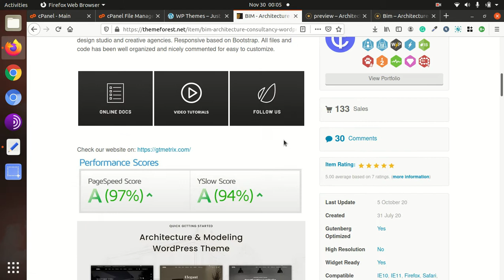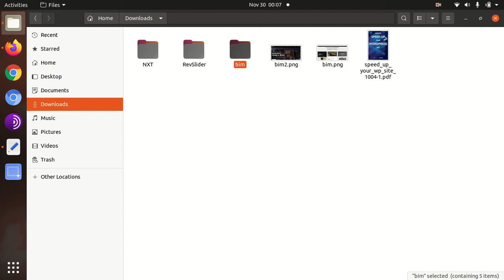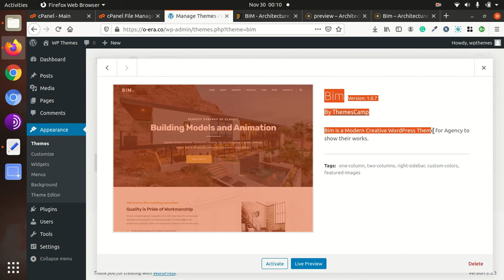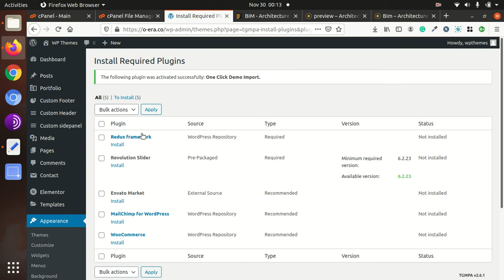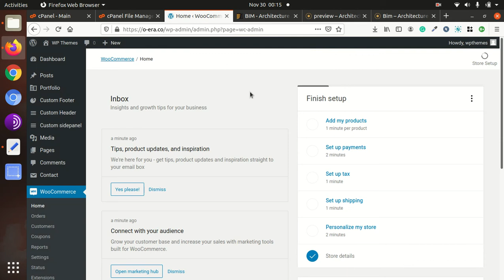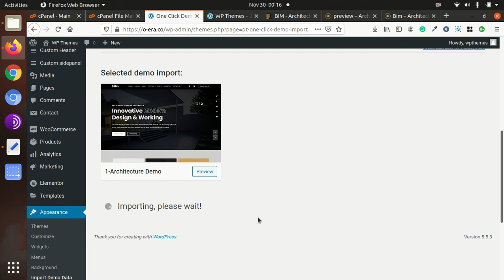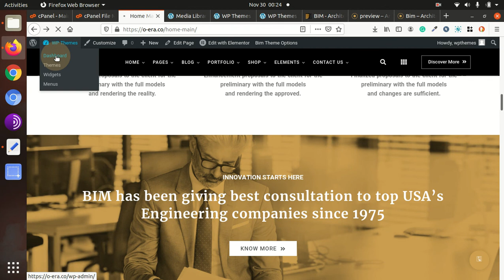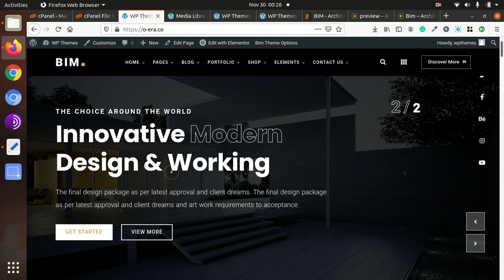BIM WordPress Theme | Architecture WordPress theme | WordPress Construction Theme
BIM आर्किटेक्चर और इंटीरियर डिजाइन वर्डप्रेस थीम
BIM एक आर्किटेक्चर वर्डप्रेस थीम है जो मॉडलिंग बिजनेस स्टार्टअप,  डिजाइन स्टूडियो और क्रिएटिव एजेंसीज के लिए परफेक्ट है.  इस  थीम में सारे फाइल्स और कोर्ट को बहुत अच्छी तरीके से व्यवस्थित किया गया है ताकि आसानी से कस्टमाइज किया जा सके.
BIM इनमें 12 यूनिक होम पेज लेआउट दिए गए हैं जो आपको अपनी आर्किटेक्चर या इंटीरियर डिजाइन की वेबसाइट अपने मनचाहे डिजाइन में  बनाने की सुविधा देते हैं. साथ ही इस टीम में ई-कॉमर्स फीचर भी दिया गया है जिससे आप अपने संबंधित प्रोडक्ट की ऑनलाइन सेलिंग कर सकते हैं.  तो अगर आपको एक इंटीरियर डिजाइन या आर्किटेक्चर एजेंसी या कंपनी की वेबसाइट बनानी है तो BIM  थीम एक अच्छा चुनाव है.
BIM  थीम की विशेषताएं:
स्लाइडर रिवॉल्यूशन का उपयोग
12 होम पेज सुंदर चुनाव के लिए
हीडर और फूटर बिल्डर
ड्रैग एंड ड्रॉप पेज बिल्डर
वन क्लिक डेमो इंपोर्ट और अनलिमिटेड ऑप्शन
बूटस्ट्रैप पर आधारित
हंड्रेड परसेंट रेस्पॉन्सिव
कॉन्टैक्ट फॉर्म अजेक्स के साथ
मिनिमल और क्लीन डिजाइन
फोंट ऑसम आइकंस